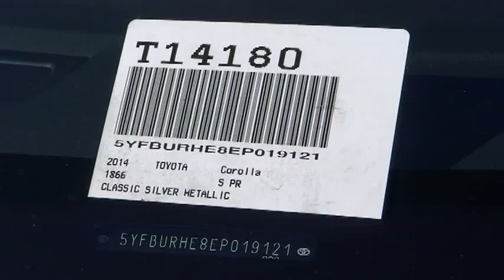2014 Toyota Corolla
2014 Toyota Corolla  - Stock#: T14180 - VIN#: 5YFBURHE8EP019121

Gosch Auto
150 Carriage Circle